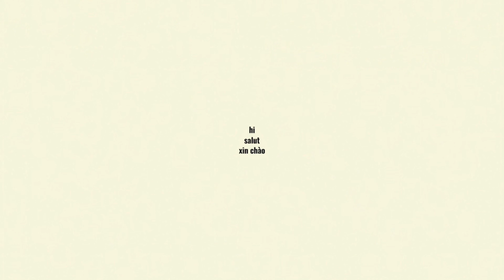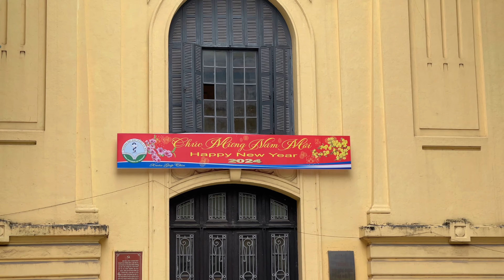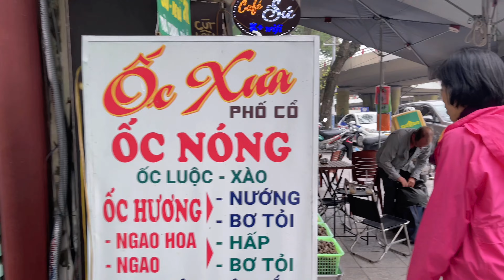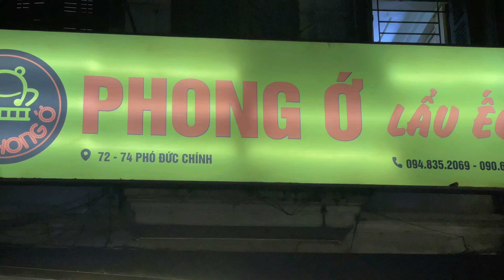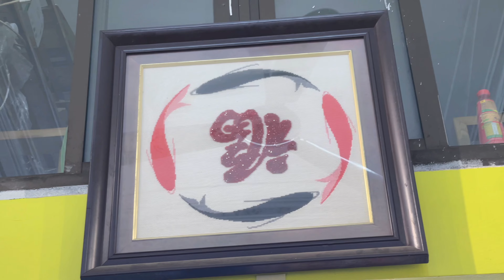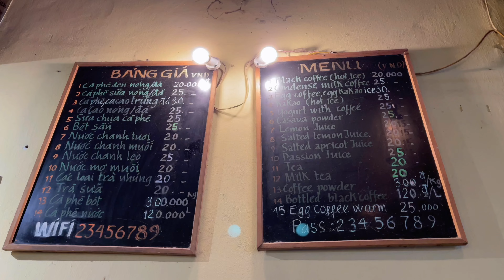#1 chuyện ở Hà Nội: tại sao phải lấy chồng?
🌿 hi. salut. xin chào 🌿
mình là Nga, mọi người cũng hay gọi mình là Navie (phát âm là “Nây Vi” cho bạn nào thắc mắc 🌝)
mình từng sống và làm việc tại Brussels, Bỉ và hiện tại đã trở về Việt Nam lập nghiệp tại TP. Hồ Chí Minh
mình hay chia sẻ những trải nghiệm thường ngày, các kinh nghiệm du học & việc làm trong ngành logistics & supply chain, cũng như những câu chuyện của mình trong hành trình khởi nghiệp

🌿 ỦNG HỘ BUSINESS NHỎ CỦA NGA : omprojectvn.com

Đêm Đô Thị - Cat's Trio
Biển Tình - Thanh Tuyền
Mùa Thu Cho Em - Trinh

FTC: Video này không được tài trợ. Một số link ở trên là chương trình affiliate, có nghĩa là mình có thể kiếm được một khoản hoa hồng nhỏ nếu bất kỳ ai mua hàng thông qua các link này. Điều này giúp ủng hộ kênh của mình để mình có thể tiếp tục tạo video cho các bạn nhé ~